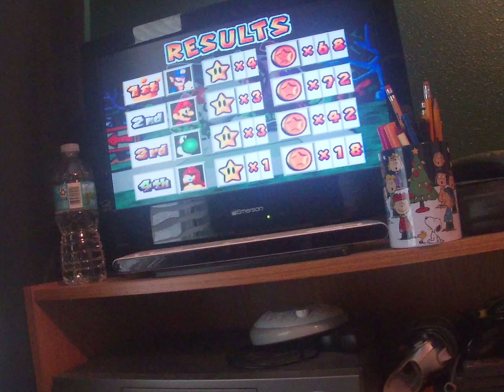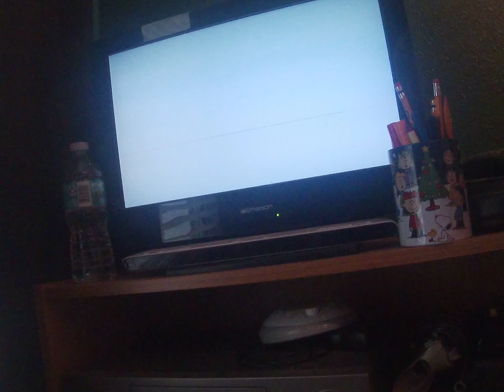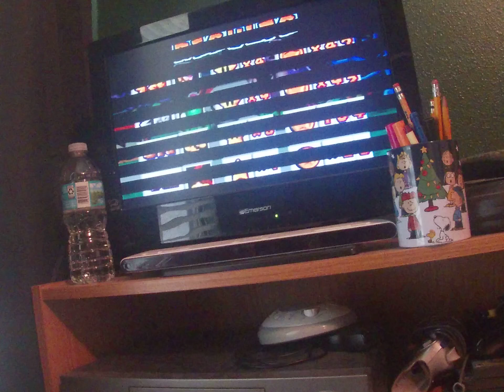Mario party 3 Deep bloober sea 35 turns part 6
Parasol plummet
Coconut conk
Rockin raceway(Repeat)
Aces high(Repeat)
Hey batter batter
Baby Bowser broadside
Storm chasers(Battle)